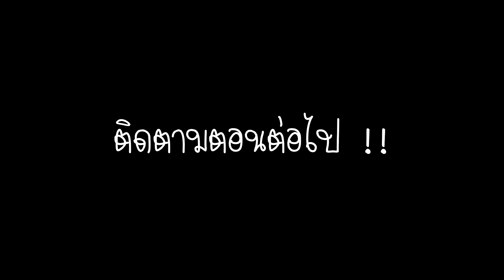ขนรถ ไปลองแว้นสนามนาข่าอุดร อย่างห้าวอยากเจอของจริงว่ะ !!